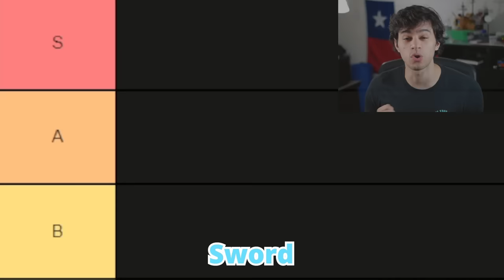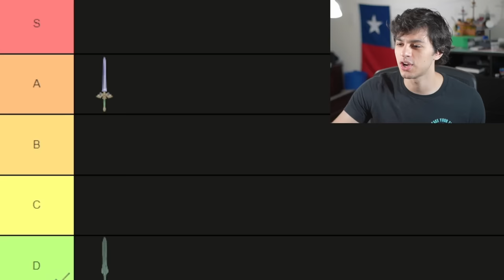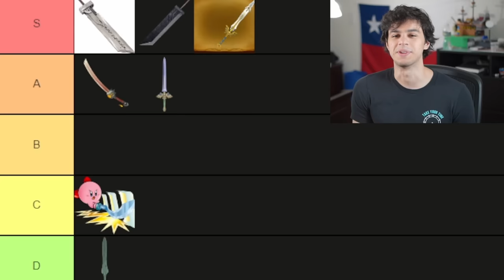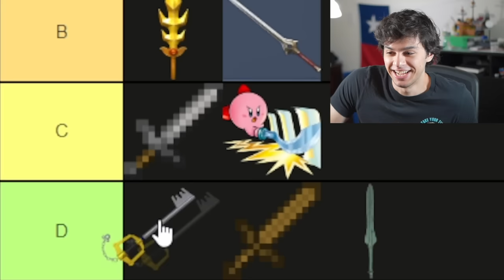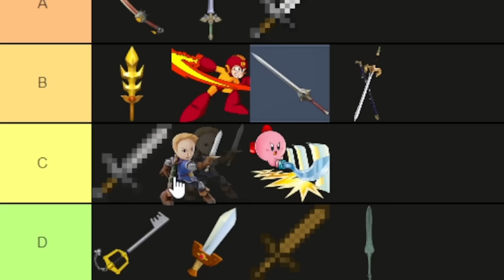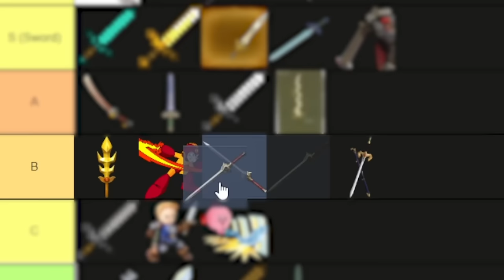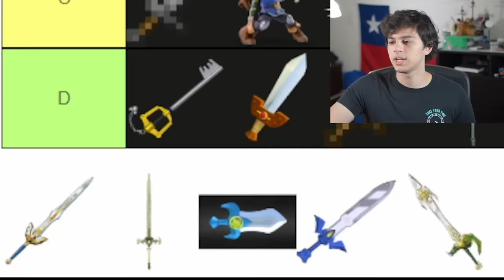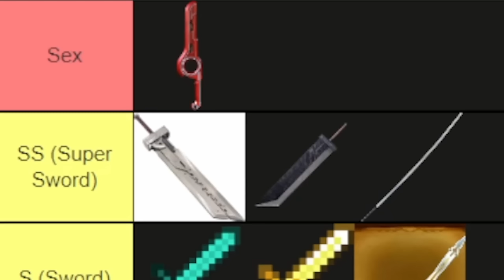Ranking EVERY Sword in Smash Bros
THIS IS THE MONADO'S POWA
smash bros has too many sword characters, it's about time we rank em

i don't think this has been done before but it's time baby